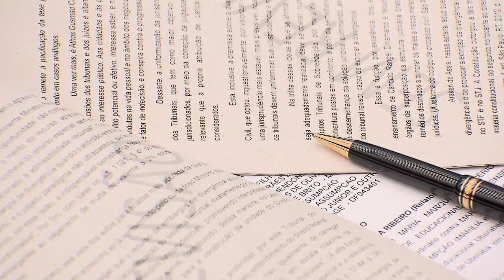Clique STJ - Ciro x Collor (26/06/2018)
Em decisão monocrática, o ministro Marco Buzzi, do Superior Tribunal de Justiça, negou pedido de Ciro Gomes para suspender indenização por danos morais ao ex-presidente Fernando Collor.